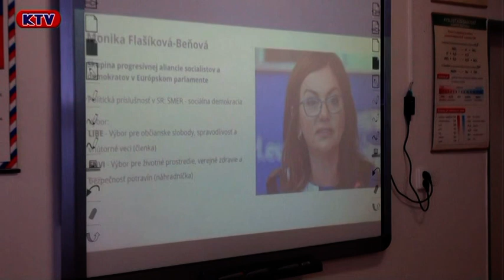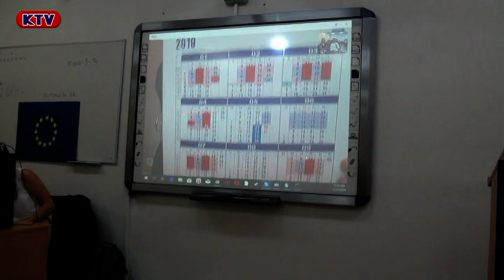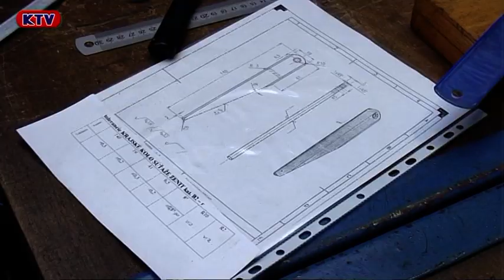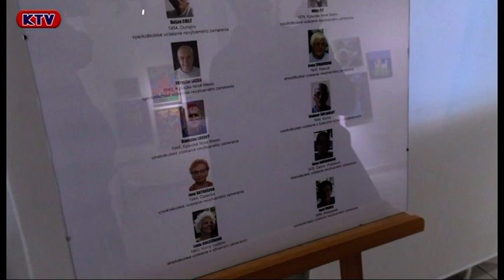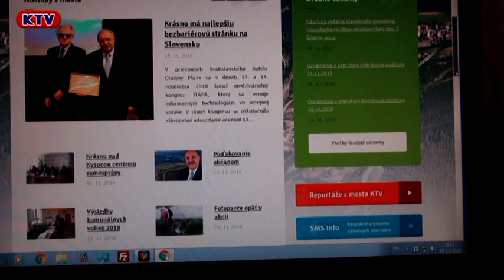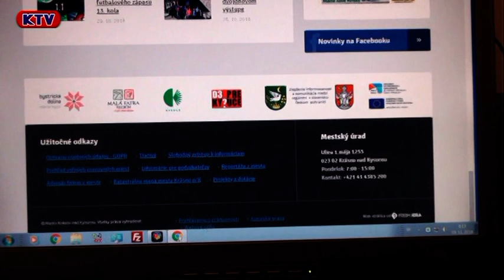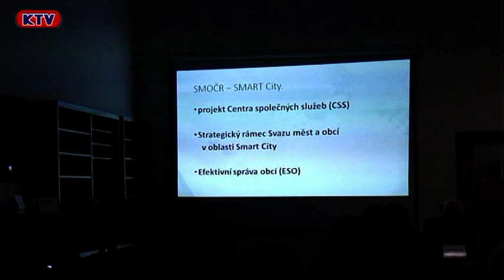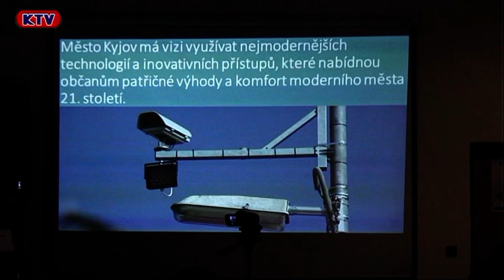Správy 47 týždeň